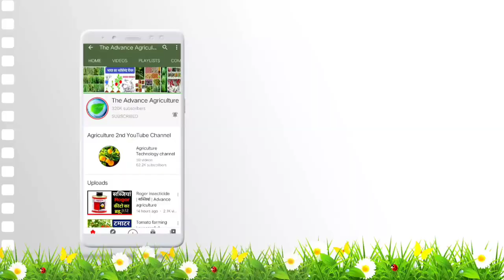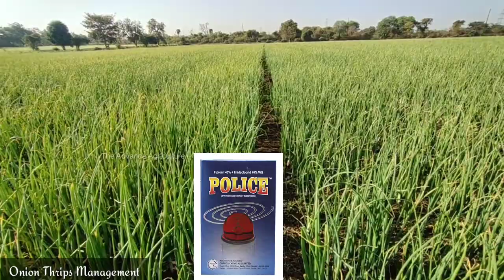Onion Crop thrips Management |थ्रिप्स को कैसे रोके | Thrips pest control method | pyaj main sucking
दोस्तों आप हमारी नई और सबसे लेटेस्ट वीडियो
खेती की ए टू जेड
👇संपूर्ण जानकारी वाली वीडियो देख सकते हैं👇

किसान मित्र आज की वीडियो में हमने आपको बताया onion crop के  बारे में बताया यह वीडियो पसंद आती है तो वीडियो को किसान हित पर लाइक जरूर करें यदि आपके मन में कोई सवाल या सुझाव है तो आप हमें कमेंट सेक्शन में अपने सवाल यह सुझाव लिख कर भेज सकते हैं धन्यवाद...

Note:-
“कीटनाशक दवाइयों को बच्चों को और जीव जंतु की पहुंच से दूर रखें”

Shiv Kumar.

"MaxKoMusic - Dark Ages" is under a Creative